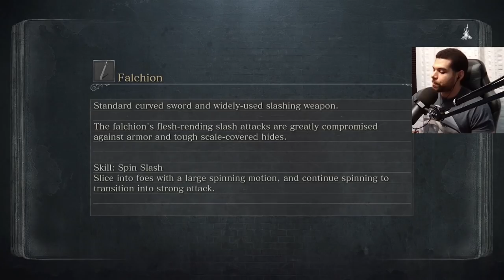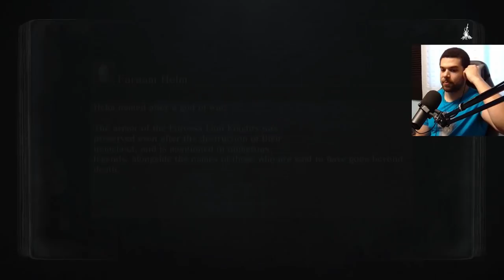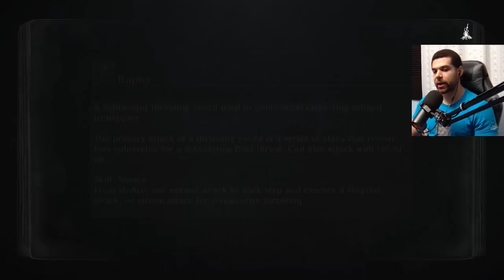Dark Blood SoulsBorne 3 - Hollow Overhaul Mod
If you have wanted Bloodborne on PC, this is the closest I've seen! All new playthrough focused overhaul mod for veterans, with new balance, less bonfires, atmospheric lighting, new enemy placements, bosses, items, spells, shiny red blood, new status effects and many other core changes in gameplay.

Keep up to date with live streams and other content